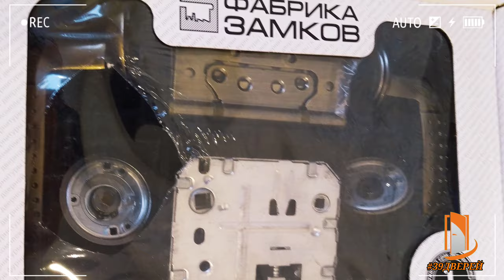Установка межкомнатных дверей ELPORTA. Отделка откосов входной двери PROFILDOORS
Установка межкомнатных дверей в Калининграде и области

 - Мы установим межкомнатные двери с соблюдением всех норм и правил монтажа.
 - Работаем по всей Калининградской области.
 - Сделано один раз. Сделано правильно.
 - Вы получите комфорт и личное пространство.

- Ставьте 👍
- Пишите комментарии